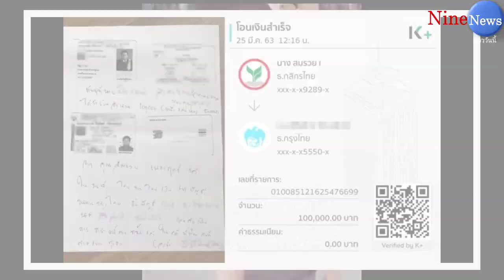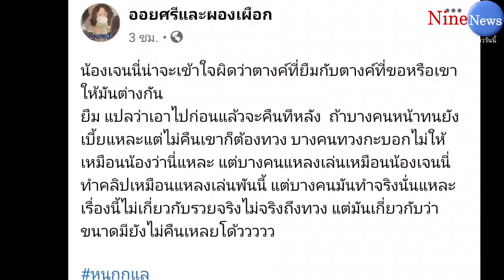เจอขุดรัวๆ "เจนนี่ได้หมดถ้าสดชื่น" ฝากถึงเจ้าหนี้สุดแซ่บ ให้ยืมแล้วทวงพวกรวยไม่จริง!!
เจอขุดรัวๆ เจนนี่ ฝากถึงเจ้าหนี้สุดแซ่บ ให้ยืมแล้วทวงพวกรวยไม่จริง

**หากพูดภาษาใต้ไม่ถูกต้องต้องขออภัย มา ณ. ที่นี้ นะจ๊ะท่านผู้ชม รักนะจ๊ะ**

ขอบคุณข้อมูลจาก ข่าวสด , เพจ ออยศรีและผองเผือก